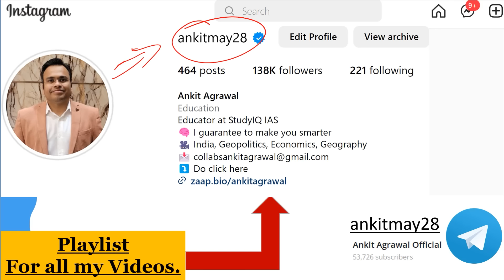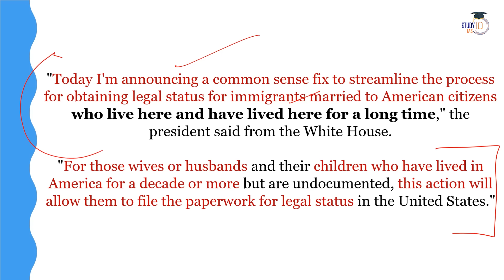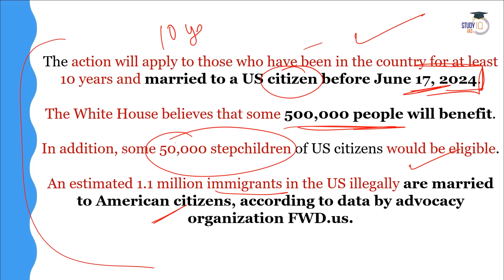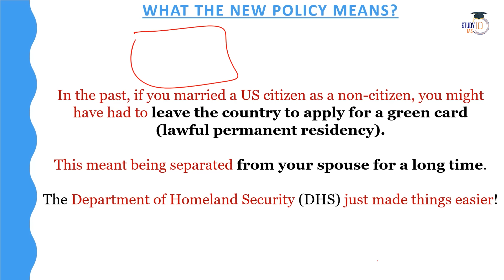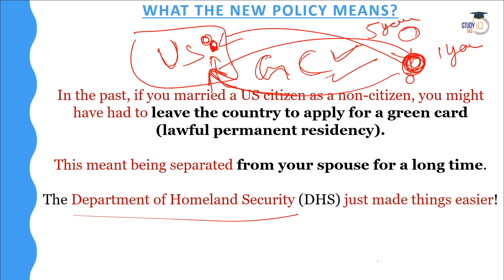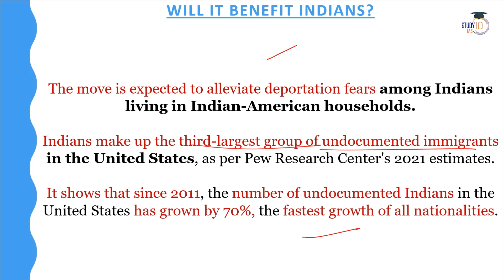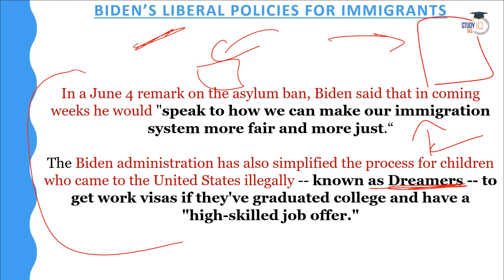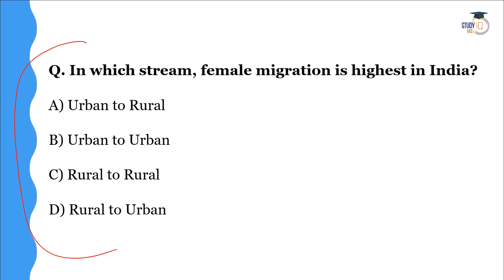Biden To Give Legal Status To 5 Lakh Undocumented Spouses | Know All About it | UPSC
Stock Market Investing Course by Finfluencer Ali Azar (Mr. Talk Stock)

Batch Starts on 21st June 2024

In this video, explore President Biden's plan to grant legal status to 500,000 undocumented spouses of US citizens. Understand the implications of this immigration policy change and its impact on families and communities. Learn about the legal framework, eligibility criteria, and process involved in obtaining legal status under this initiative. Gain insights into the political and social debates surrounding immigration reform in the United States. Stay informed with expert analysis relevant for UPSC and other competitive exams.

Offline Classes Starting on 17th June 2024, 8:00 AM

बैच 20 जून 2024 से शुरू हो रहा है l बैच का समय सुबह 8:00 बजे